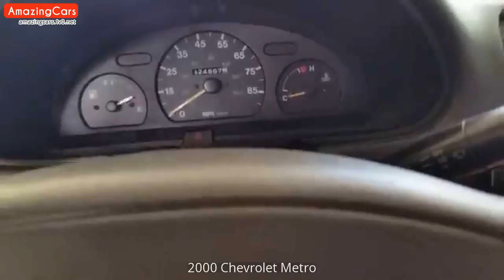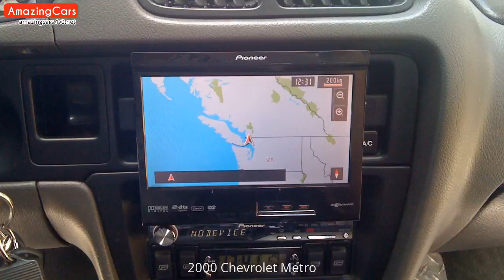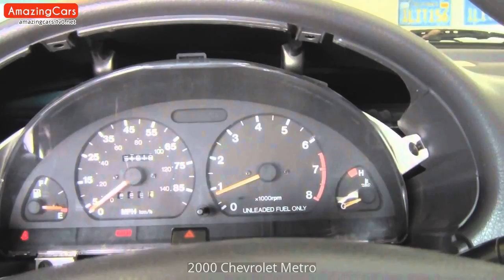2000 Chevrolet Metro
2000 Chevrolet Metro Pictures.
2000 Chevrolet Metro tuning.